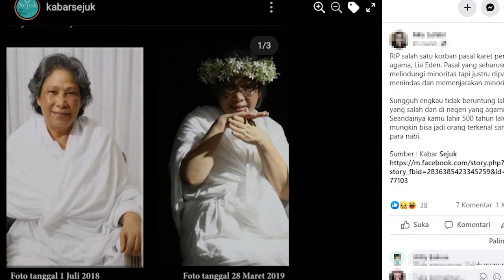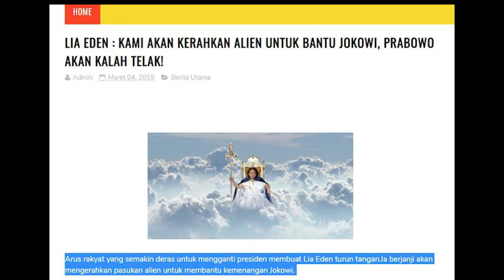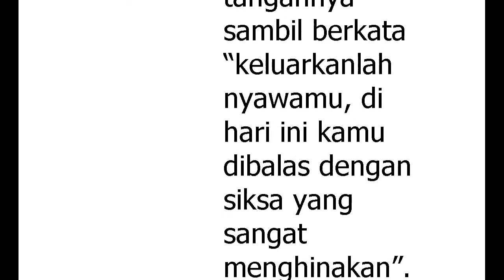lia eden meninggal dunia akhir zaman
Lia Aminuddin alias Lia Eden dikabarkan meninggal dunia. Wanita yang pernah dihukum terkait kasus penodaan agama itu meninggal dunia